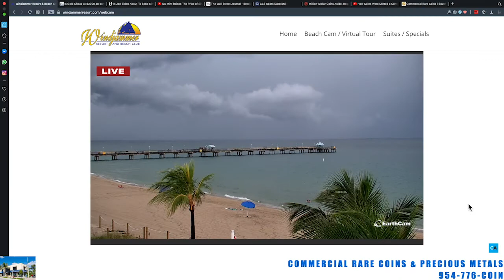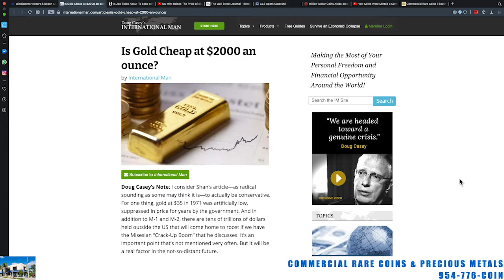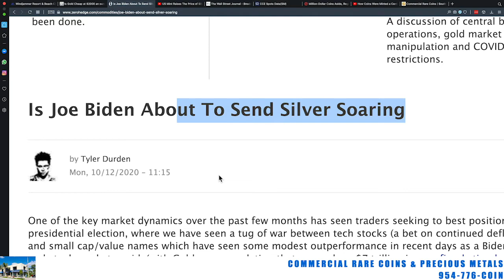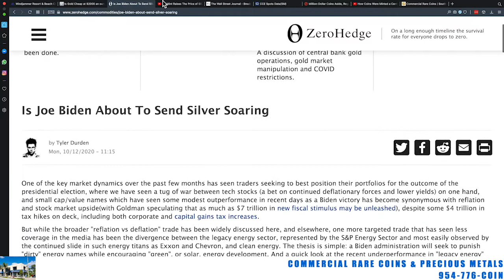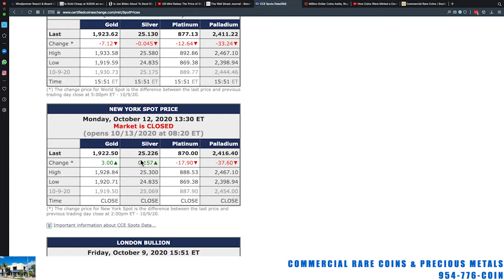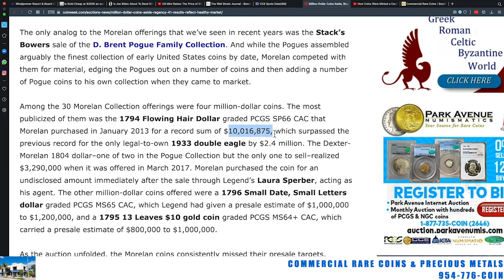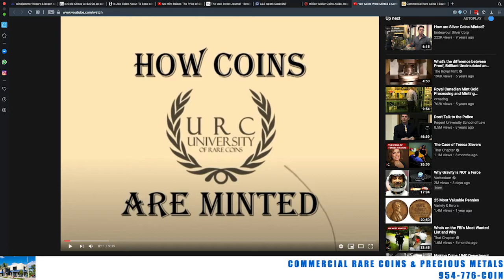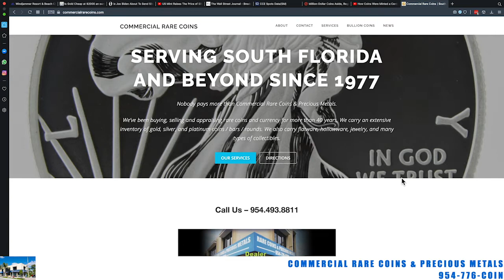10-12-20 Gold & Silver Price Update Report From Commercial Rare Coins & Precious Metals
10-12-20 Gold & Silver Price Update Report
From Commercial Rare Coins & Precious Metals

Hey, What's up, Precious Metal Peeps! This is Brian from Commercial Rare Coins.  thought banks were closed, my bad, but still, it was a slow market Monday.
Ultimately I want to teach you you how to decide for yourself when to buy and sell. Toward that end check out this Doug Casey article, "Is Gold Cheap at $2,000 an Ounce?" It's a quick pithy read and you'll be glad you did.
If Joe Biden wins the election we'll see an accelleration in silver. Goldman Sachs sees silver soaring if Biden wins because it's heavily used in solar energy. Gold, silver and platinum will probably see a higher opening market for Tuesday.
Rare coins alert - One rare coin recently sold for 10M. Rare coins and precious metals are like apples and oranges - completely different things. Where the two meet is a shady area called  "Modern Rarities." I may start doing some rare coin videos, as well. But for now watch this excellent black & white video, "How Coins Were Minted a Century Ago." See my photos comparing $150,000 in gold back then to $1,330,000 in gold now placed next to a beer bottle and a toaster. Pretty mind-boggling. Signing off for now from beautiful Lauderdale by the Sea! Glad you tuned in and see you tomorrow.

954-776-COIN

219 Commercial Blvd.